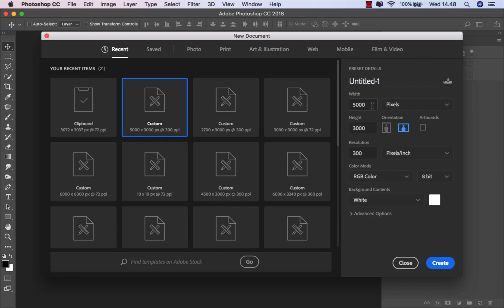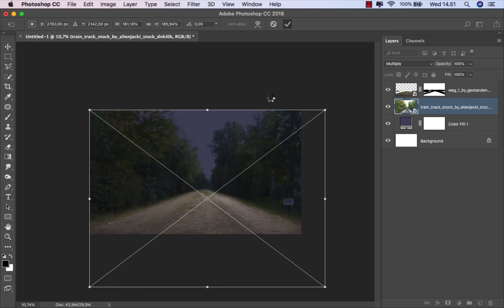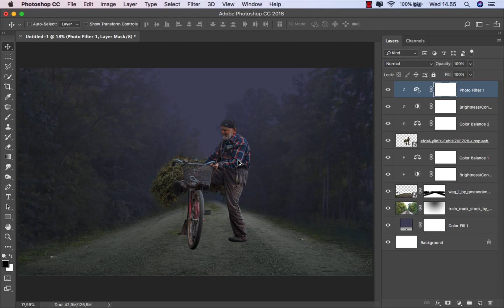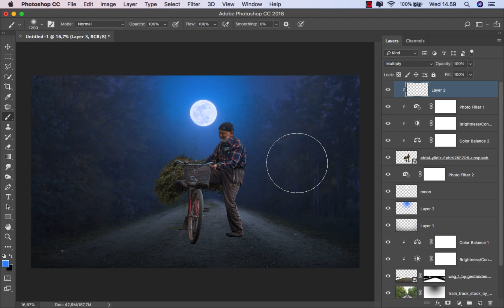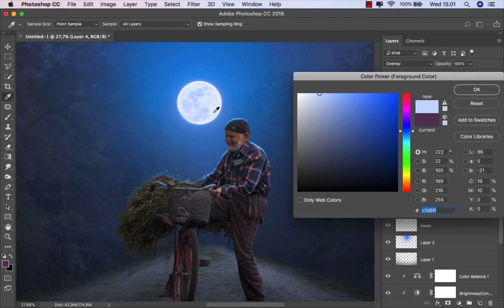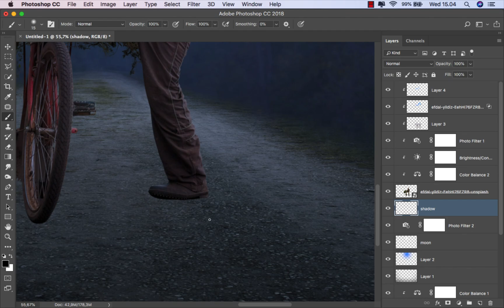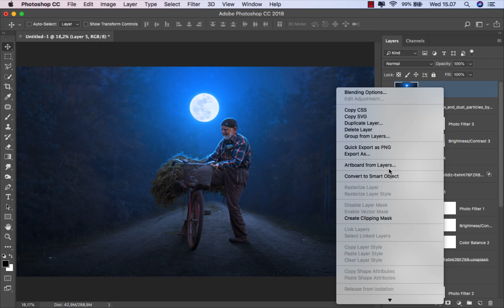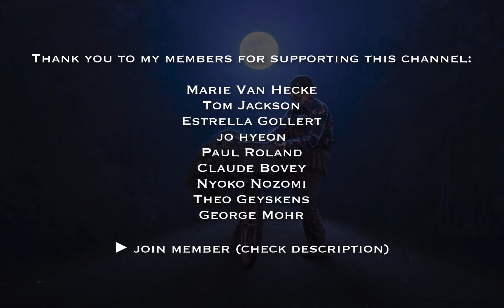Village Old Man - Photoshop Fantasy Night Manipulation Tutorial